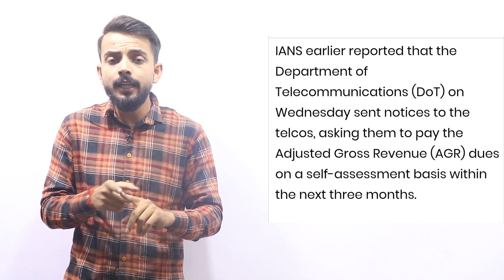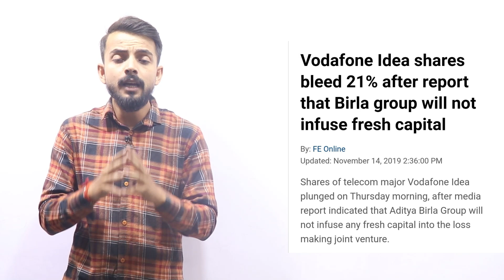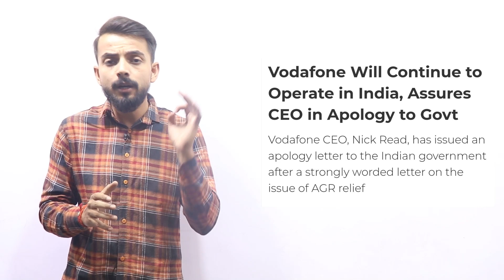IDEA VODAFONE BIG UPDATE Why CRASHED today 20% today ?